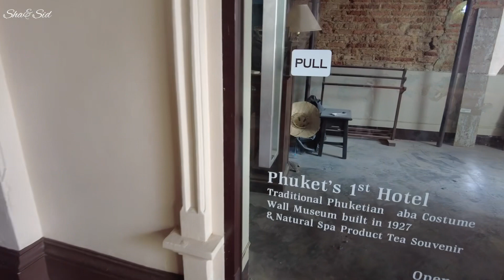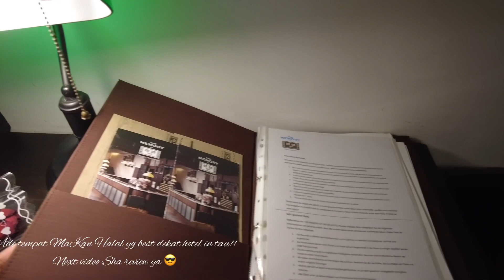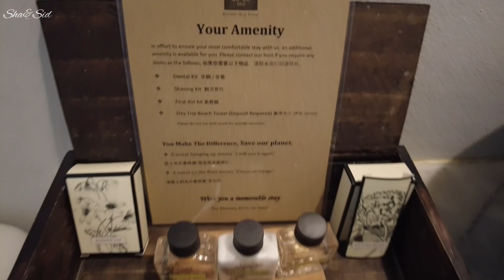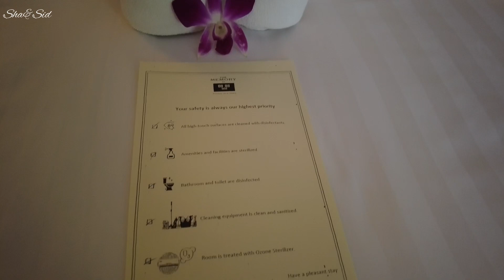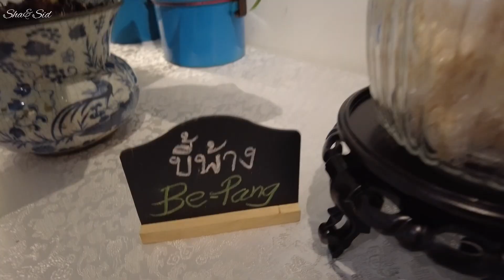The Memory at On On Hotel | Most Popular Hotel | Hotel Paling Popular di Oldtown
Hotel paling fames di phuket oldtown